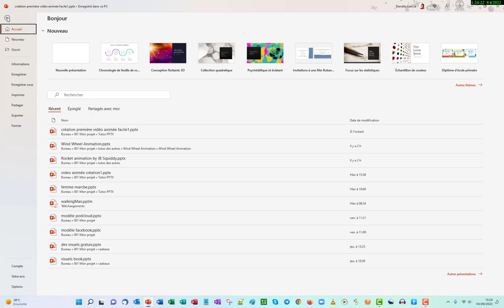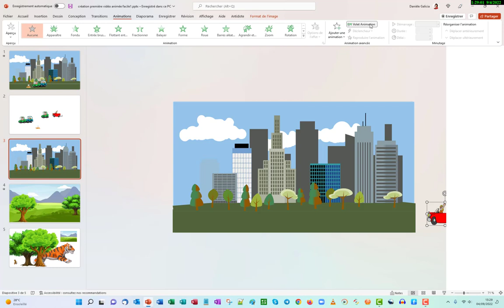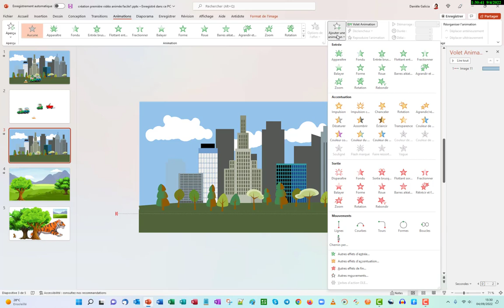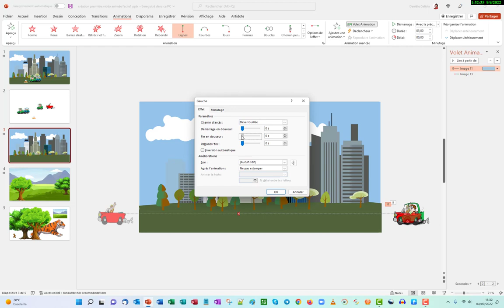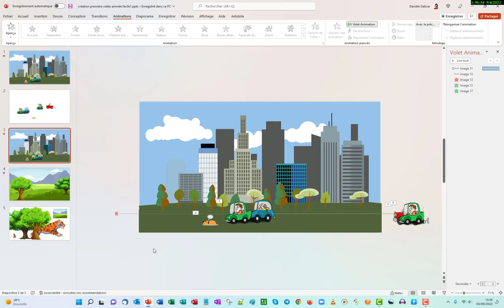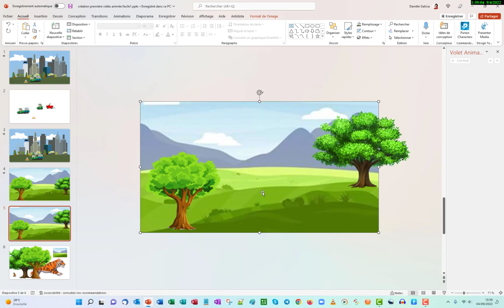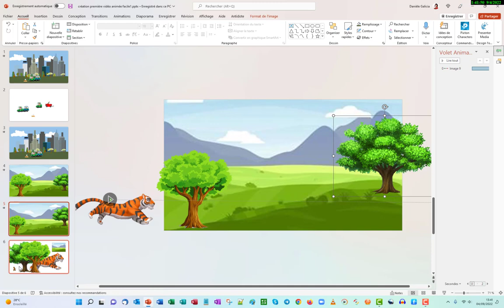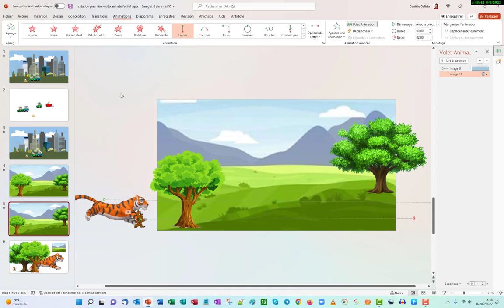Comment créer une vidéo animée facilement avec PowerPoint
🎬 Découvrez comment créer facilement de superbes vidéos animées à l’aide de PowerPoint dans ce tutoriel étape par étape ! Nous vous guiderons tout au long du processus, de la conception de visuels captivants à l’ajout d’animations attrayantes. À la fin de cette vidéo, vous serez en mesure de transformer vos présentations PowerPoint en vidéos animées accrocheuses qui impressionneront votre public.
5 astuces pendant 5 jours pour rendre tes présentations plus sexy, formation offerte👁️‍🗨️